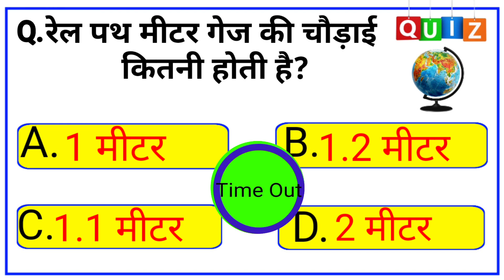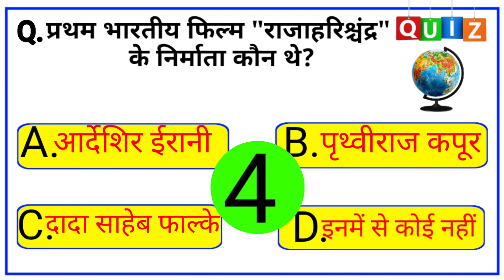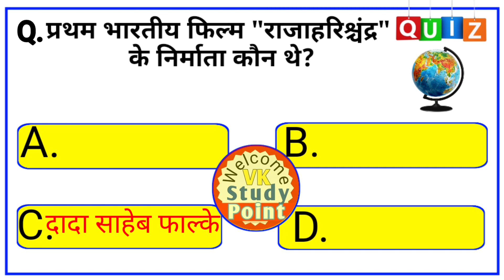GK Questions || Gk Quiz Hindi || Gk Questions and Answers || Gk in Hindi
General Knowledge most important Questions and Answers, Gk Quiz Hindi

Search Result ⬇️

Gk hindi quiz,
gk,
gk Quiz Hindi,
gk hindi,
General awareness,
new gk hindi,
gk hindi in india,
gk ke hindi quiz,